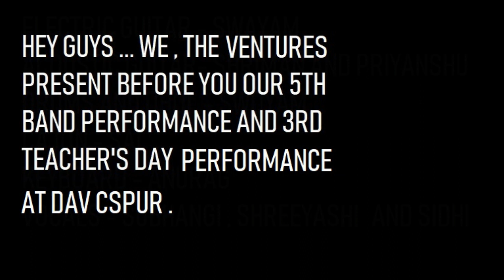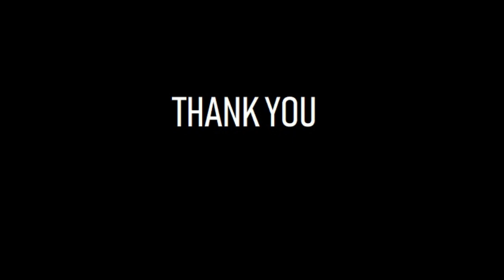TeachersDayBand at DAV CSPUR || Sun raha hai || Senorita || O o Jane jana || Oo ho ho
THANK YOU DAVIANS FOR THE LOVE AND CRAZE THAT YOU SHOWED TO US . WE HOPE THAT YOU WOULD LIKE THE VIDEO .

AND AT LAST WE WOULD LIKE TO THANK PURNA SIR , SUJAN BHAI AND ALOK BHAI FOR THEIR SUPPORT AND HELP.

ENJOYYYYYY.